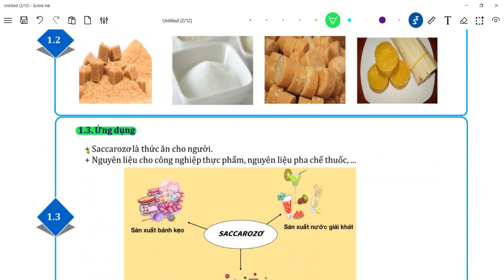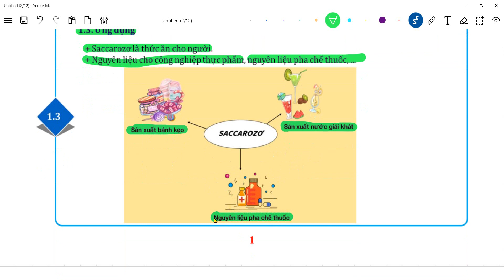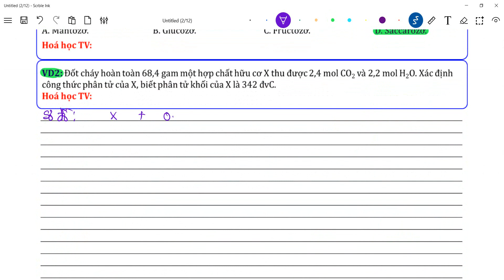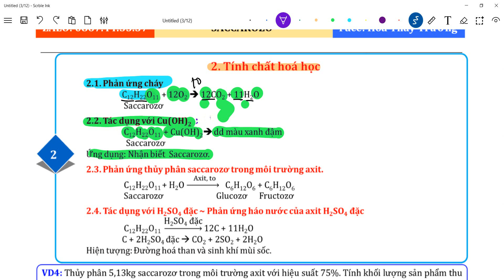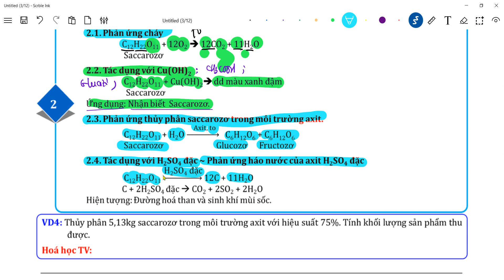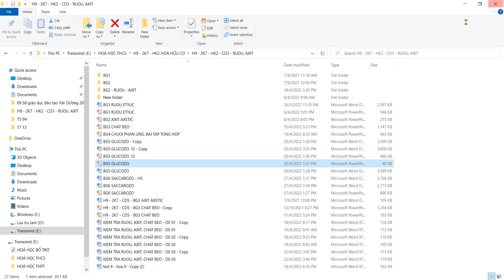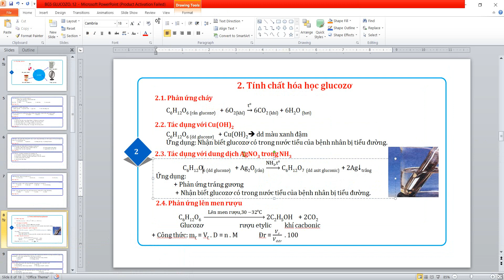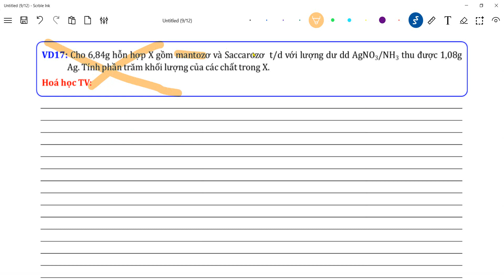Hoá học 9 | Saccarozơ: C12H22O11